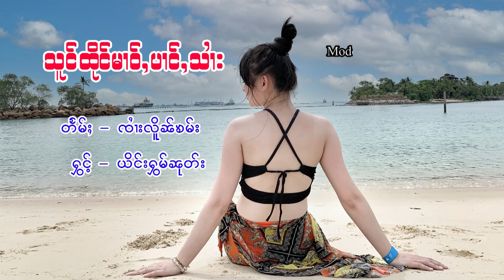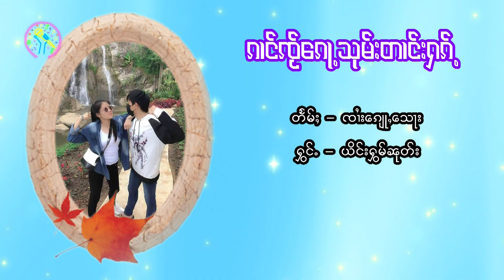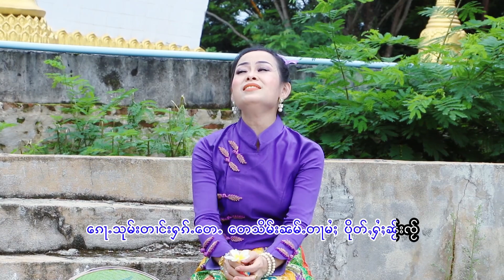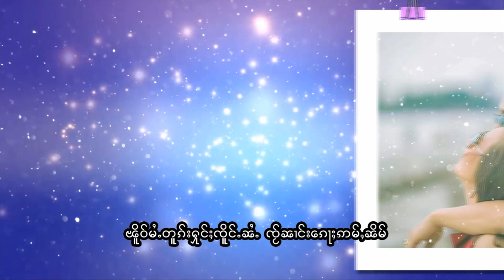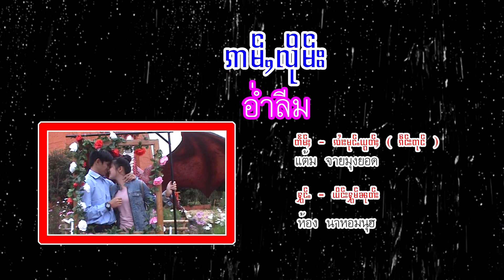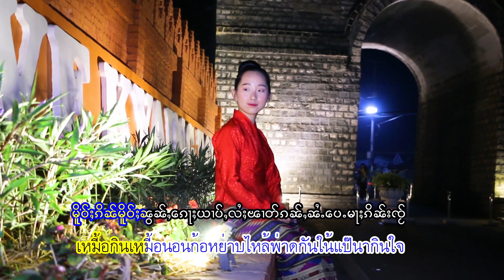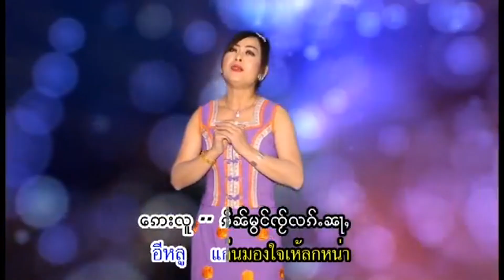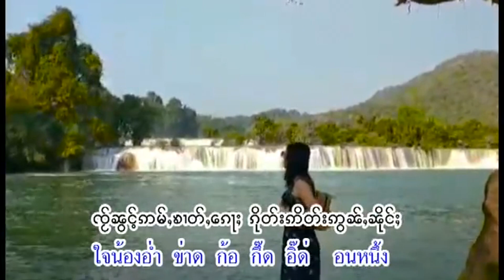KARAOKE นางหอมนุช รวม9เพลง สั่งถึงหม่าวป่างทราย ၼၢင်းႁွမ်ၼုတ်း သင်ႇထိုင်မၢဝ်ႇပၢင်ႇသႆၢး Playlist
รวมเพลง นางหอมนุช 9 เพลง เป็น KARAOKE
Playlist เลือกเพลงได้

01 00:00 ส่งถึงหม่าวป่างทราย
02 03:49 ให้เป๋นเฮินโฮ่มชุดโจ้
03 07:15 ก๋างใจ ก้อ ชุม ตางฮัก
04 12:03 วัน มอง หมื่น แสน ล้าน
05 16:38 ไฟ ฮัก
06 22:11 อ่ำลืม
07 26:34 ฮัก กัน อ่ำ ไล้ กัน
08 30:23 เจ้าสวนอ่ำฮักหมอก
09 34:50 น้อง ข่าม เว่ ตาง

Creative Records ၶရီးဢေထိပ်ႇ ครีเอทีฟ เรคคอร์ด ၽဵင်းတႆး